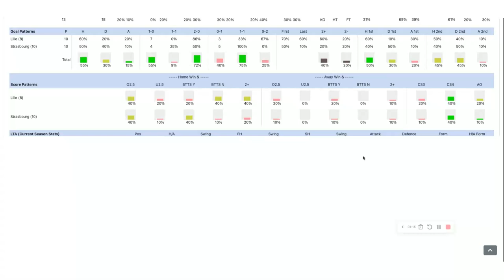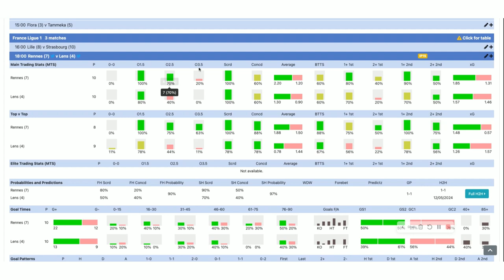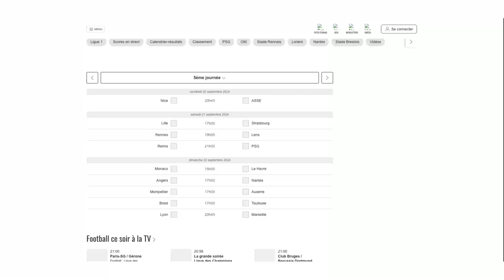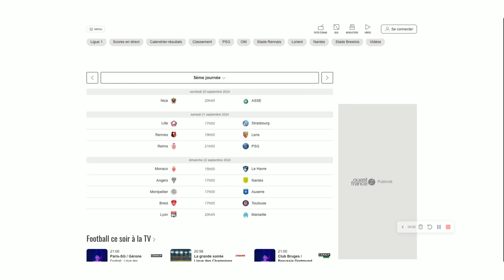Pronostics Foot - Mes sélections +2 5 BUTS (Ligue 1)